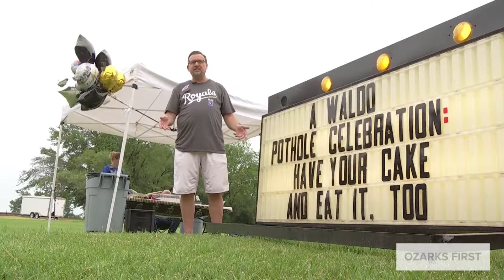Pothole Grad Party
KANSAS CITY, Mo.-- A 3-year-old pothole in KC was filled in. Neighbors threw it a graduation party.